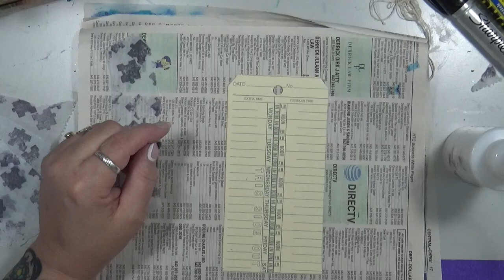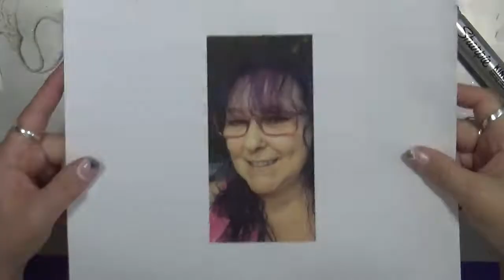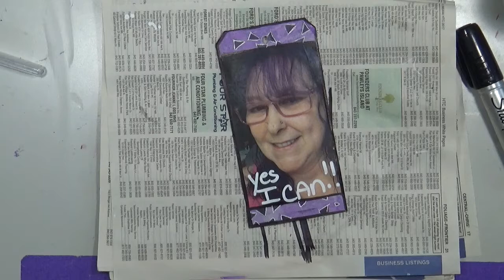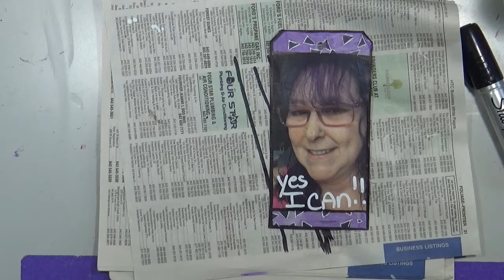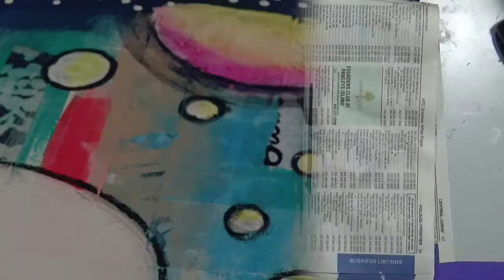Chronic Pain ABC - Y